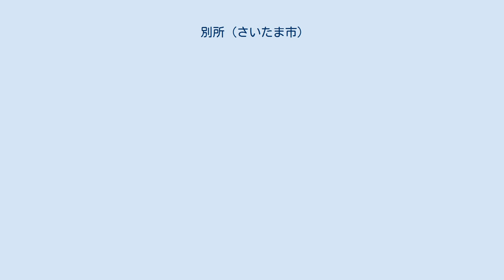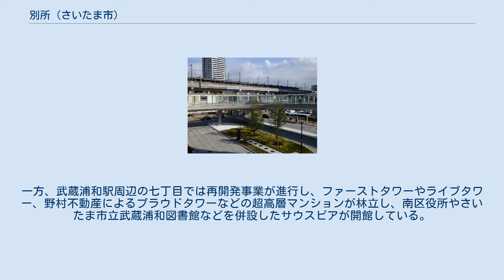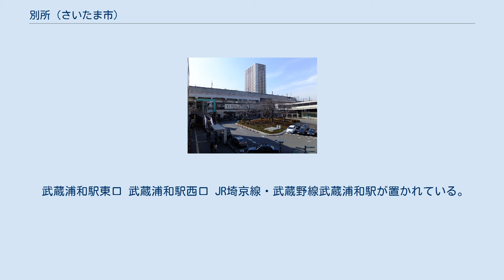別所 (さいたま市)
日本 」 埼玉県 」 さいたま市 」 南区 」 別所 (さいたま市) 別所（べっしょ）は、埼玉県さいたま市南区の町名。
現行行政地名は別所一丁目から別所七丁目。
 さいたま市南区の西部、武蔵浦和駅の北側に位置する。
北端は別所沼までと広い範囲にわたる。
一丁目から四丁目は大宮台地に位置する。
主に台地上は関東大震災後に浦和画家を代表とする文化人や官僚・医師の移住が進み、現在でも高所得層の居住率が高く、閑静な高級住宅地として知られている。
別所沼公園周辺の高台は埼玉県内有数の高級住宅街であり、さいたま市内で5番目に公示地価が高い（1位から4位はすべて浦和区）。
一方、武蔵浦和駅周辺の七丁目では再開発事業が進行し、ファーストタワーやライブタワー、野村不動産によるプラウドタワーなどの超高層マンションが林立し、南区役所やさいたま市立武蔵浦和図書館などを併設したサウスピアが開館している。
高台を下ると閑静な住宅地は鹿手袋など西の方面へ広がっていく。
 住宅地の地価は、2019年（平成31年）1月1日の公示地価によれば、別所3-23-12の地点で35万2000円/m2となっている。
南区では最も高い。
 もとは江戸期より存在した武蔵国足立郡浦和領に属する別所村であった。
浦和宿に飛地を領していた。
 2017年（平成29年）9月1日現在の世帯数と人口は以下の通りである。
 武蔵浦和駅東口 武蔵浦和駅西口 JR埼京線・武蔵野線武蔵浦和駅が置かれている。
地内にはないが、中浦和駅なども利用できる。
 別所沼 武蔵浦和駅周辺。
右から3棟目までが別所。
 埼玉大学教育学部附属中学校 地内にさいたま市立の中学校は設置されていないが、上述の通りほぼ全域がさいたま市立白幡中学校の学区にあたる。